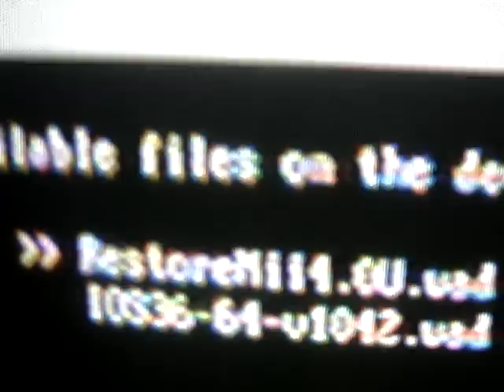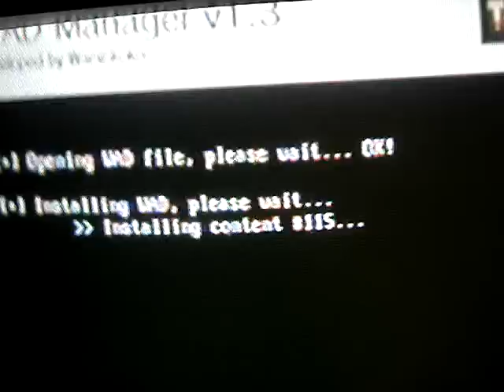RestoreMii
RestoreMii by vidboy10